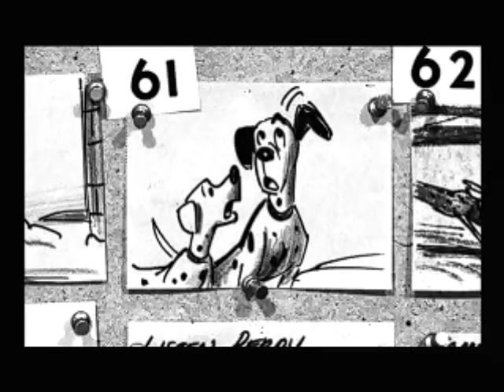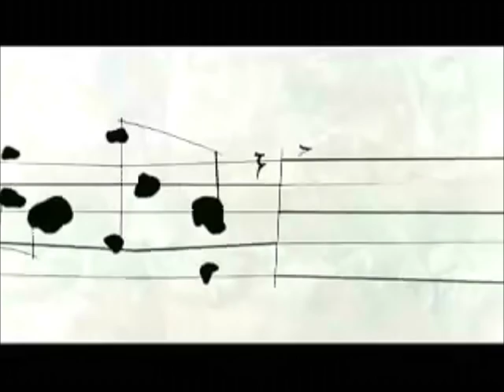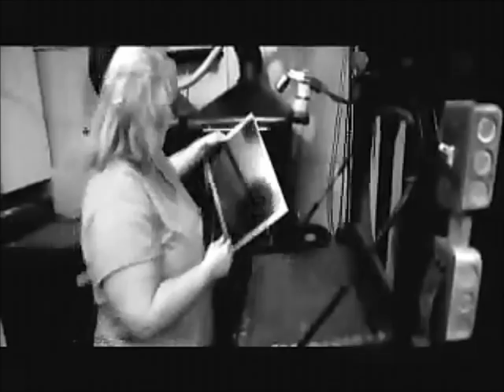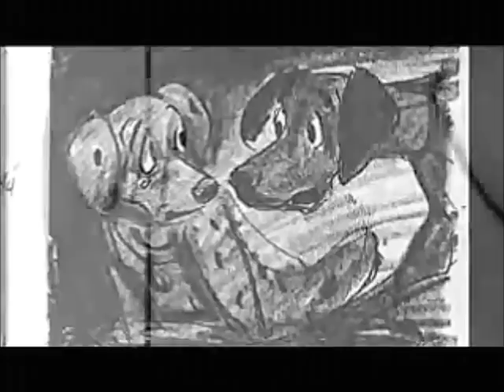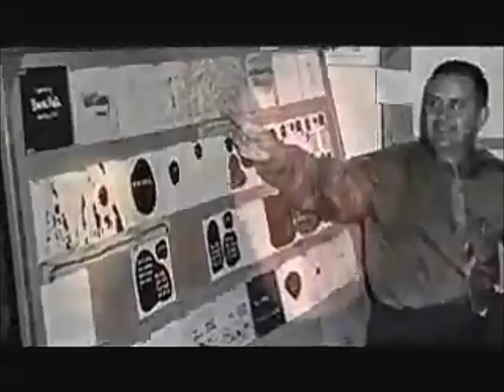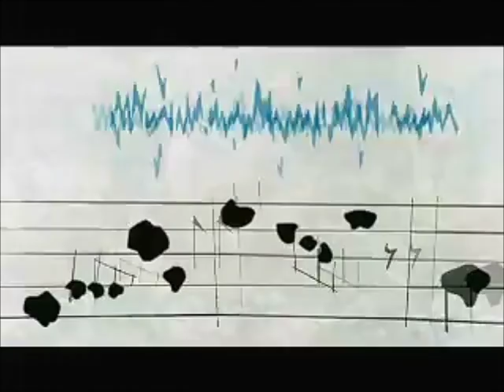The Making of 101 Dalmatians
Here is the making of 101 Dalmatians.